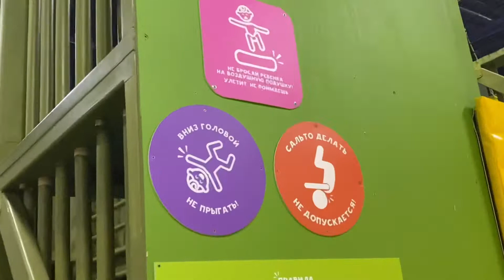JOKI JOYA ПАРК РАЗВЛЕЧЕНИЙ|КУДА СХОДИТЬ С СЕМЬЕЙ В СПБ?|МИР ГЛАЗАМИ ENEST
Всем привет!Сегодня мы посетим с Вами семейный развлекательный центр Джоки Джой(JOKI JOYA )  в Санкт-Петербурге!Это отличное место для отдыха детей!Самая масштабная сеть семейных парков активного отдыха. !